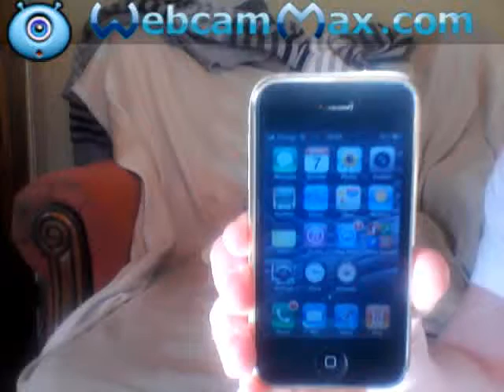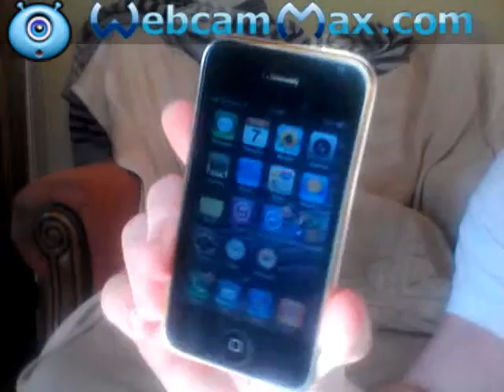24K GOLD IPHONE FOR SALE